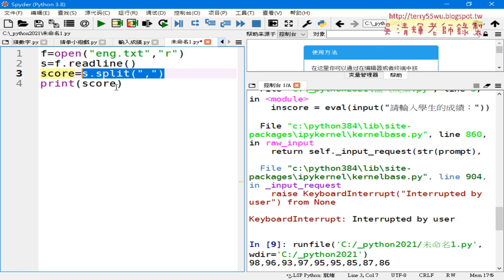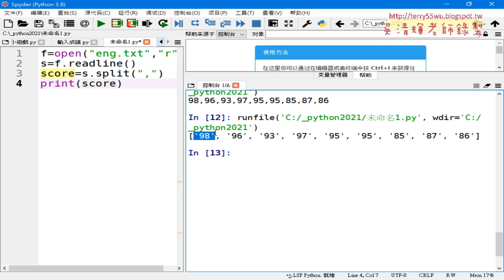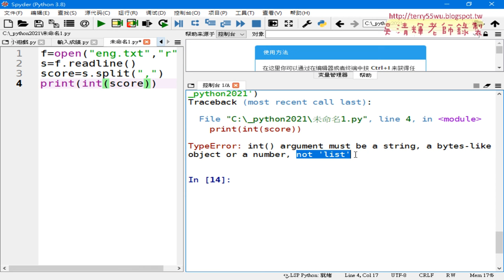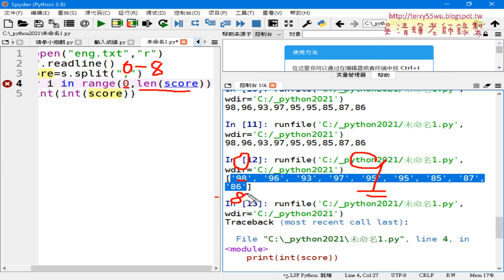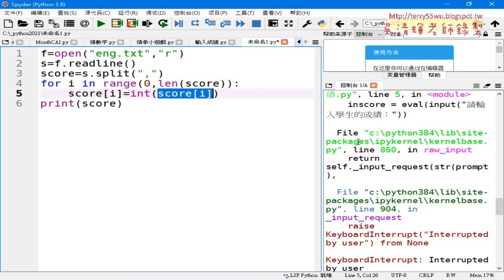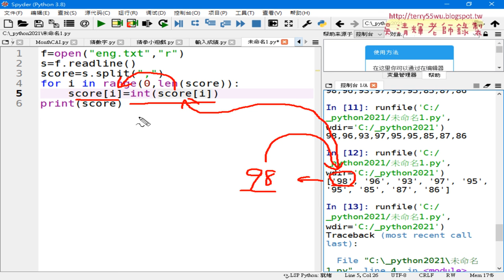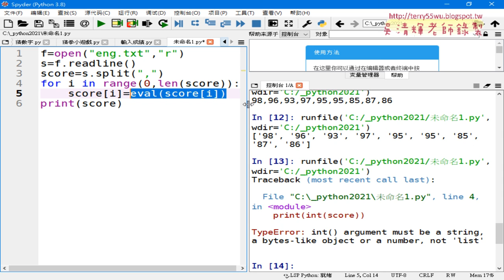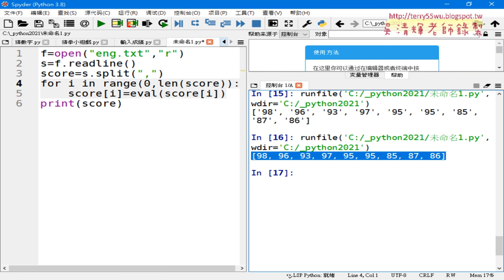03 切割字串與逐一轉為數字